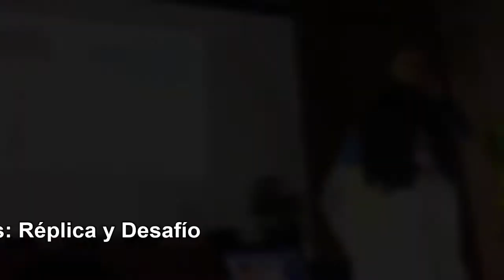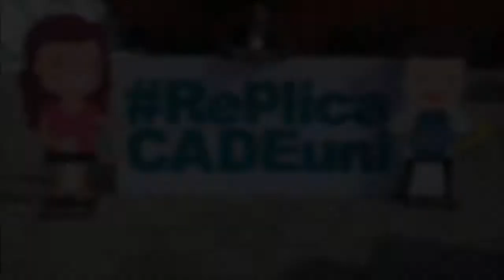Comunidad CADE Universitario Réplicas 2017